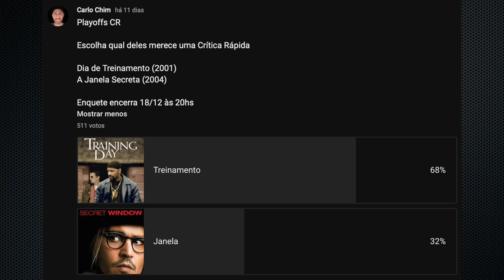Dia de Treinamento (2001) - Crítica Rápida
▶ Crítica Rápida (Sem Spoilers)
▶ Filme: Training Day
▶ Título Nacional: Dia de Treinamento
▶ Ano: 2001

▶ Membros apoiadores do Canal:
Aleccyo Morais
André Brandão
Czar Nabella
Fabio Camilo
Felix Grillo
Hendrick Carvalho
João do Vale
Krishna Pena
Matheus Edmundo
Pedro Henrique Silva
Roney Freimann
Tatiana Avanzi
Wagner Caldeira